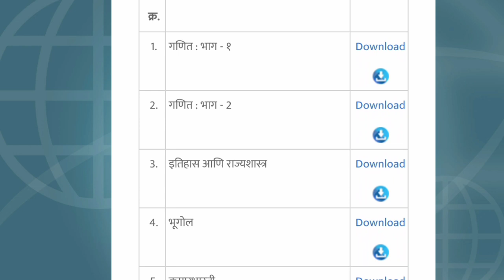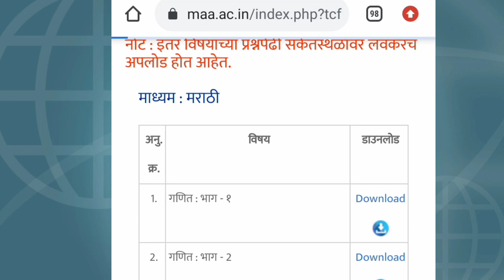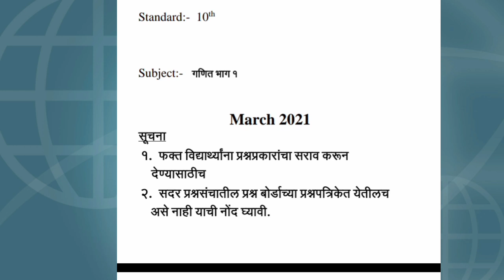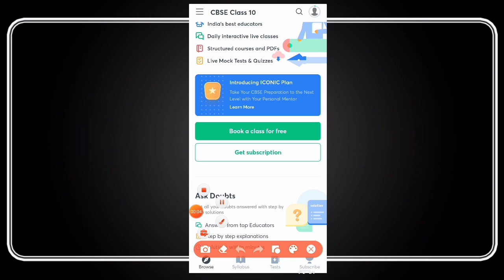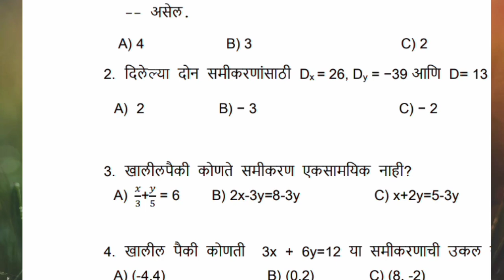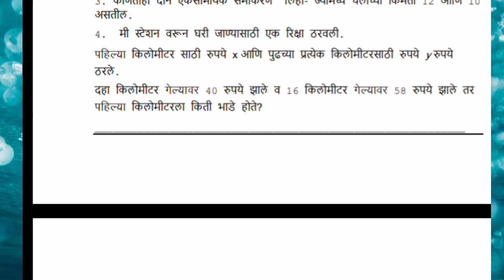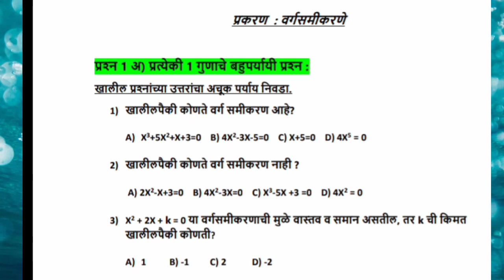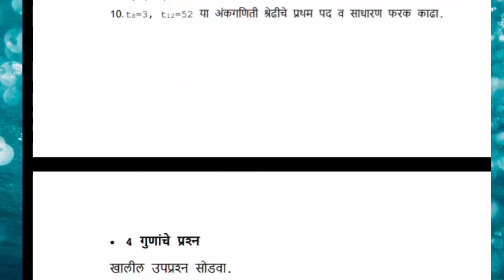Question Bank 2021 Strategy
Use *MH1* to UNLOCK for *FREE